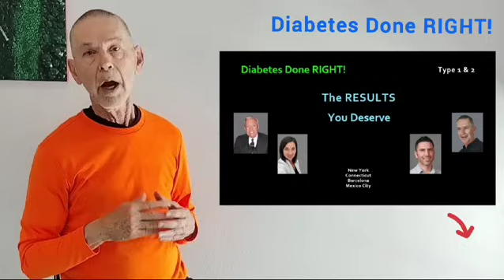Type 1 & 2: Crazy HIGH blood sugars after eating? Skip the potent HIDDEN carbohydrate MALTODEXTRIN!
MALTODEXTRIN often leads to postprandial blood sugar chaos. Maltodextrin quickly produces elevated glycemic swings after eating.  As a potent form of processed sugar, it is 36% more rapid and powerful in the body with diabetes than even PURE GLUCOSE.

Maltodextrin and your postprandial glucose peaks?  Watch out for the MALTODEXTRIN hidden in commercially made foods!  This form of highly processed carbohydrate quickly produces exaggerated postprandial blood glucose levels.

Chapters:
00:00  Treating your DIABETES with a low-carb food plan and "sugar-free" foods?  YET, still having crazy blood-sugar spikes after meals?  Why?
00:27  Look for a strong but hidden sugar that rapidly creates strong blood sugar swings upward!  It's present in 1000's of foods sold commercially.
00:59  It's MALTODEXTRIN, often disguised as "modified food starch" and modified cornstarch and natural flavoring."
01:13  Whatever it's called, maltodextrin is a powerful, rapidly digested form of processed carbohydrate that spikes blood sugar levels 36% HIGHER than even pure glucose!
01:32  NO natural or processed form of sugar is necessary or healthy in the diabetic food plan.  NO sugar is harmless for the body with Type 1, Type 2 or Gestational diabetes.  Excluding it from your food plan will help you avoid the postprandial blood sugar spikes.
01:52  Dr. Stan invites you to subscribe to "Diabetes Done Right," where you'll learn the art and our personal tricks for maintaining NORMAL blood sugar levels.

At *Diabetes Done RIGHT!* you will find 4 international diabetes experts who can enable you to live safely with diabetes *AND* at the same time blood sugar values in the “normal” non-diabetic range.  Each of us offers treatment of Type 1, Type 2 and Gestational Diabetes with the rapid *Results You Deserve.*

We bring over 180 years of combined experience in managing our own NORMOglycemic levels 24 hours a day.  We offer our professional and personal know-how so that you may avoid most or all of the short- and long-term complications caused by chronic, abnormal diabetic hyperglycemia.

Contact any one of us when you decide to get off the blood glucose roller coaster.

*ALL of us offer remote consults (via telephone, ZOOM, Skype, etc.) for those who cannot travel to us.*

*Dr. Ryan Attar* (DM1 for 18 years from 2007)
85 Mill Plain Rd.

*Dra. Rosy Yáñez* (DM1 for 30 years from 1995)
Tarragona, Spain

*Dr. Stan De Loach* (DM1 for 56 years from 1969)
Dr. Valenzuela 28 - #1103
Colonia Doctores
06720 CDMX, México
Languages spoken: Spanish, English, French

*Dr. Richard K. Bernstein* (DM1 for 80 years from 1945)
Language spoken: English
*Dr. Bernstein's 90th Birthday Celebration*
bernstein's diabetes solution&ref_=nb_sb_ss_w_scx-ent-pd-bk-d_l_k1_1_32&crid=1PKVR0E2ZD7DX&sprefix=dR bERNSTEIN'S dIABETES sOLUTION#customerReviews *Readers' reviews of The Diabetes Solution*